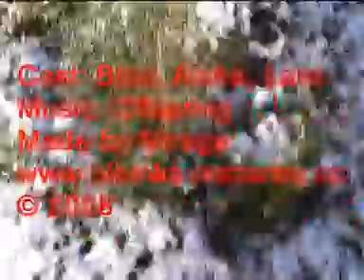My ferrets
Short video about my ferrets: Biba Aisha and Lara.